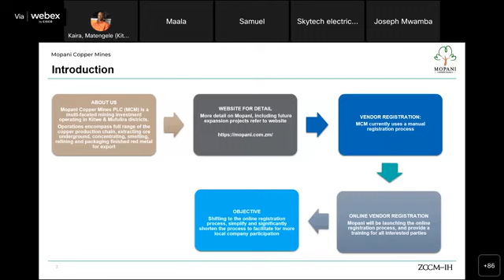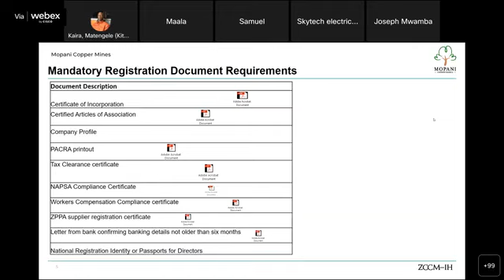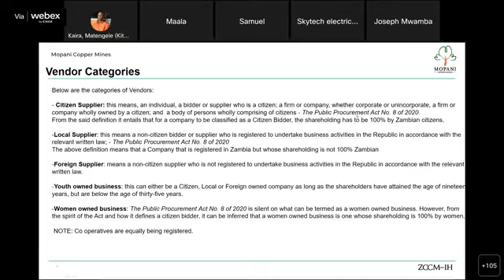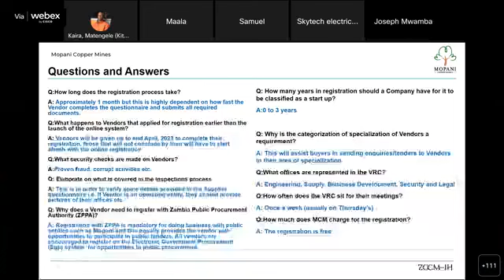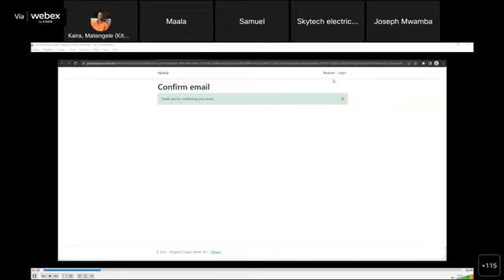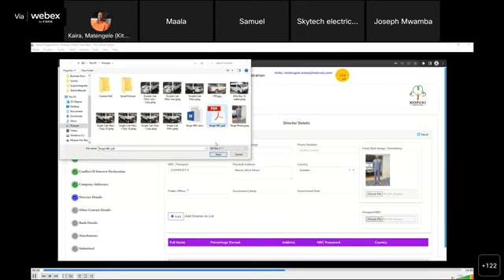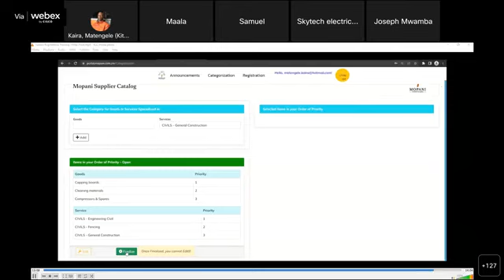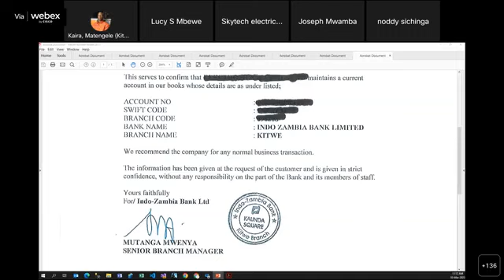Online Vendor Registration Orientation Training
Mopani Copper Mines Plc is a mining company with operations in Kitwe and Mufulira districts of the Copperbelt Province. The company’s operations encompass the full range of the copper production chain: from extracting the ore underground to concentrating, smelting, refining and packaging the finished red metal for export. Mopani’s assets include underground mines, concentrators, a smelter and a refinery. Mopani Copper Mines Plc continues to upgrade its infrastructure to increase production, improve efficiencies and extend life of mine to safeguard the existing jobs at both mine sites and ensure Mopani’s continuous contribution to Zambia’s economic development.

Mopani Copper Mines Plc will be launching the online vendor registration process. The aim of an online registration process is to simplify and significantly shorten the process to facilitate for more local company participation.